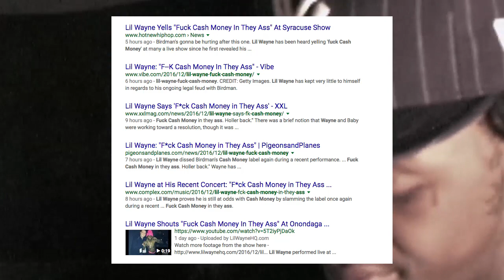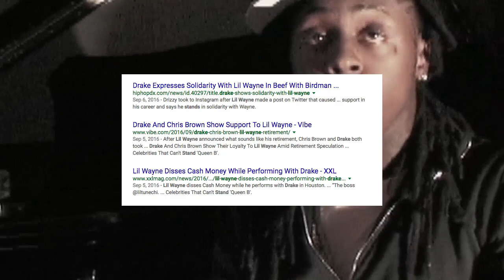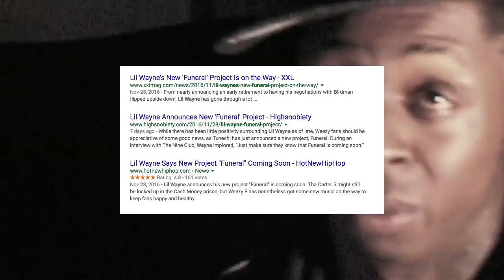Birdman TELLS Lil Wayne "Carter 5 Is Never Coming Out" Subliminally on IG. | JordanTowerNes